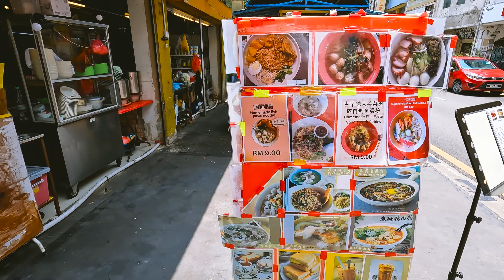Walk around Chinatown. Kuala Lumpur. Malaysia 2023 Part 1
Walk through China Town and Petaling Street. For those who have been or are planning a trip to Kuala Lumpur.